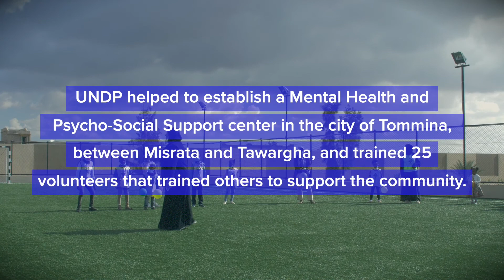Psycho-Social support for returnees children at Tommina Center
As a result of the conflict that Libya experienced, 40,000 Tawergha residents were forced to leave their homes becoming displaced for over seven years. Over 1,500 families have already returned safely to their home in Tawergha, but to build long-lasting peace, and transform the conditions caused by conflict in Libya, it is key to support the mental, psychological and emotional health of community members, including children. Hanin and Dunia are two volunteers who were trained in psycho-social support at Tommina Mental Health and Psycho-Social Support Centre which UNDP helped to establish with support from Italy. They are now helping returnees children to express themselves and release stress through entertaining activities at the schools renovated through @UNDP’s Stabilization Facility for Libya with support from 13 international partners and the Government of Libya. UNDP rehabilitated three schools in Tawergha and is supporting civil society organizations such as ATWAR to carry out activities at Tommina Centre.